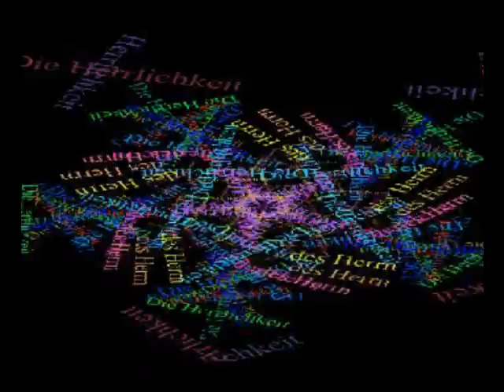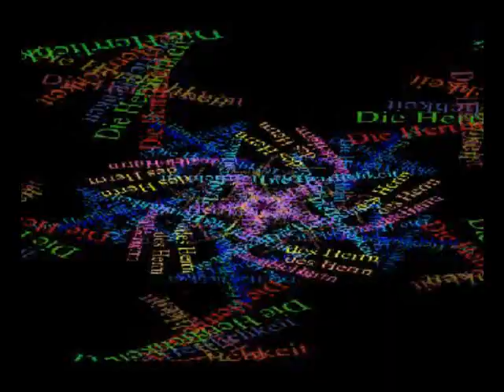Glaube, Liebe, Hoffnung11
Ordnung versus Chaos, Durch Glaube und Gebet zu Gesundheit, Glück und Wohlbefinden. Lobpreis, Gott, Jesus Christus, Gnade, Barmherzigkeit,